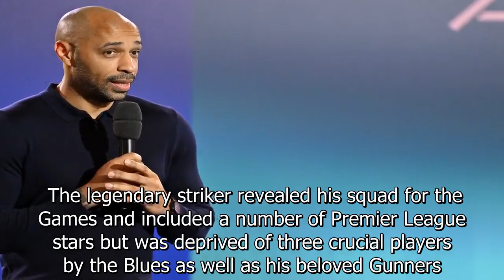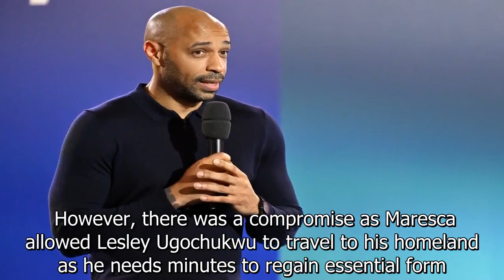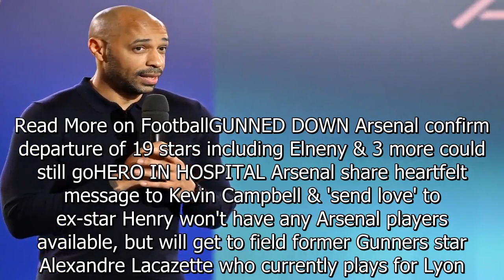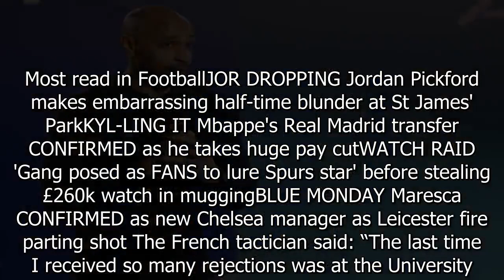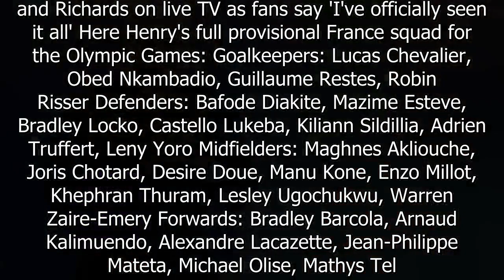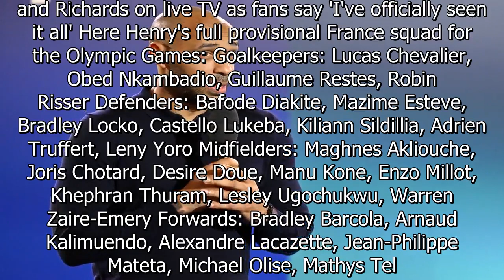Thierry Henry names France's Paris 2024 Olympics squad including ex-Arsenal star